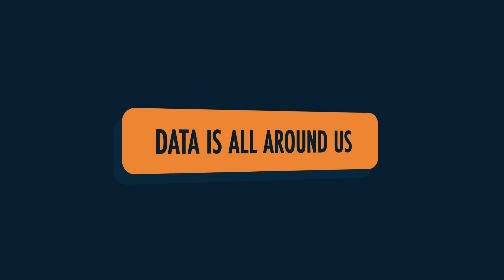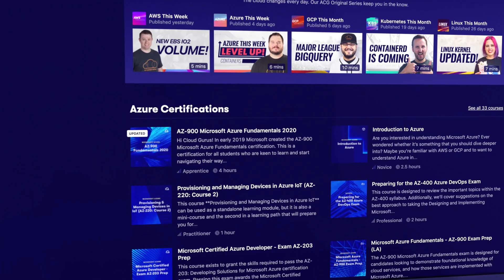So You Want To Be A Data Engineer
Big data, little data, discrete pieces of information everywhere, how does a data engineer unpack all that information? The growing ease of capturing and storing digital information is mirrored by growing career opportunities for people who can do something with all that data. Learn what a data engineer does, what skills are needed and what it means to visualize data. We’ll take a look at what the path to becoming a data engineer looks like.

Please note: The following episode contains flashing graphics which may trigger a physical response to people with a photosensitivity.

0:00 - Introduction
0:54 - What is data?
1:48 - Data is all around us
2:37 - Implications of cloud-scale data
3:18 - Working with cloud data
4:41 - Mad data skills
5:35 - So, you want to be a Data Engineer?

ACG Project - Angry Ferret Detector: Use and Publish AWS Marketplace Machine Learning Resources for Fun and Profit!